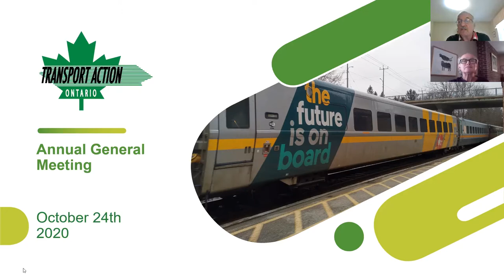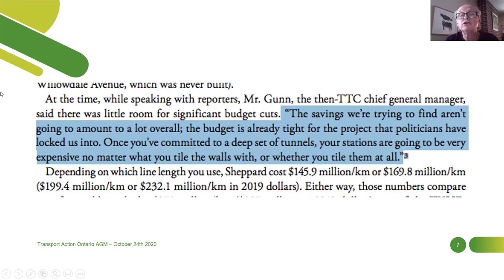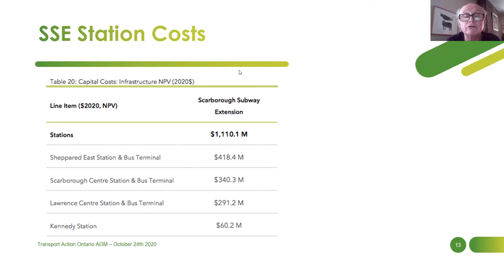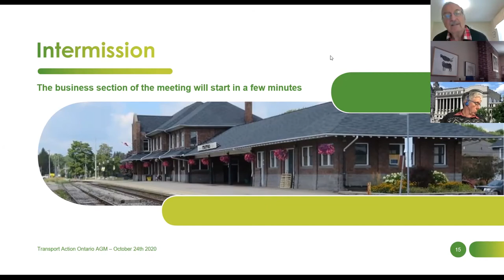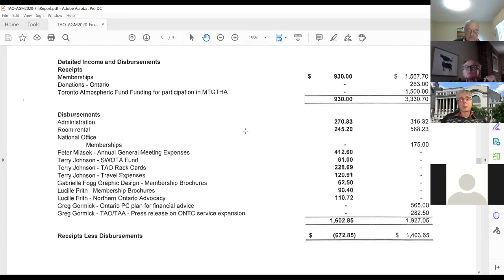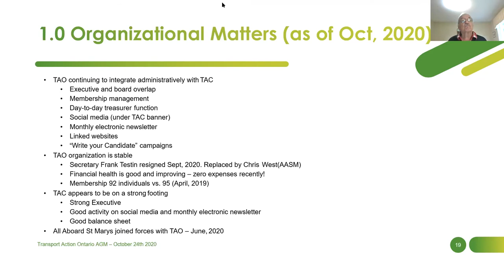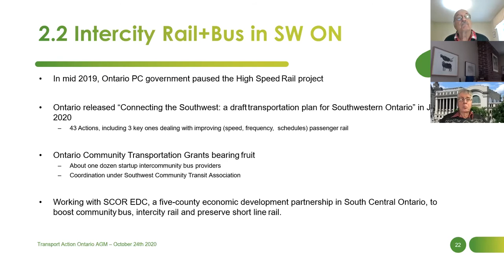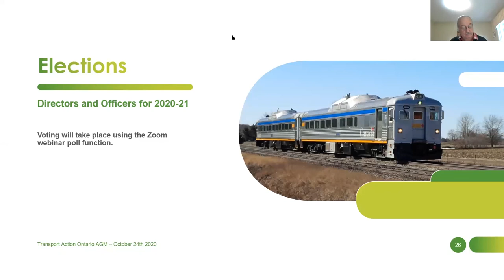Transport Action 2020 AGM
Guest presentation by Stephen Wickens "Station to Station: Why Subway-building Costs Have Soared in the Toronto Region"